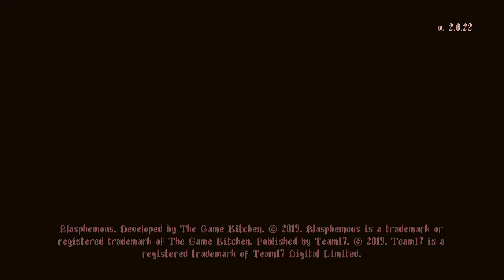Gunlord FINALLY beats the arrow boss in Blasphemous: Stir of Dawn!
Tough, and there were definitely some bugs, but fun.